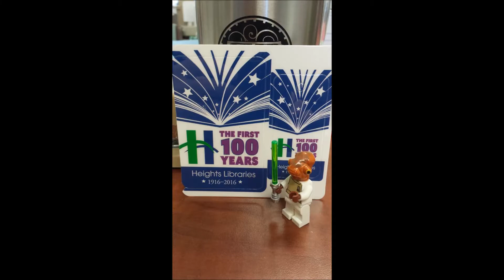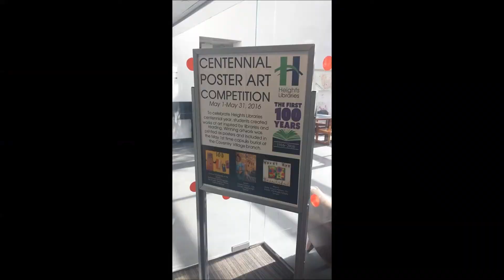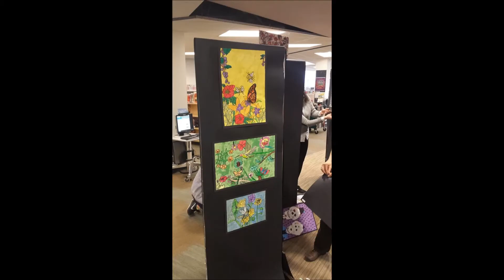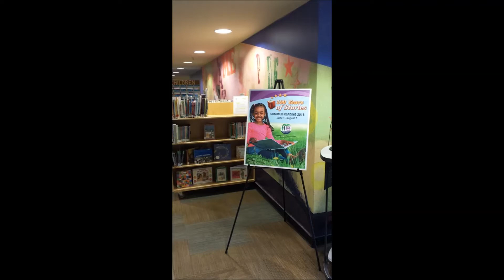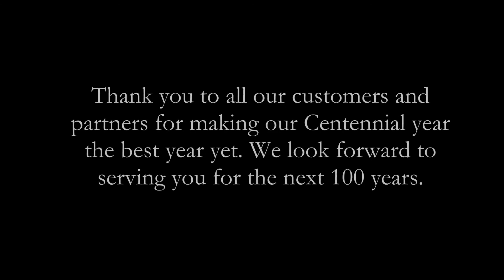Centennial Year in Review